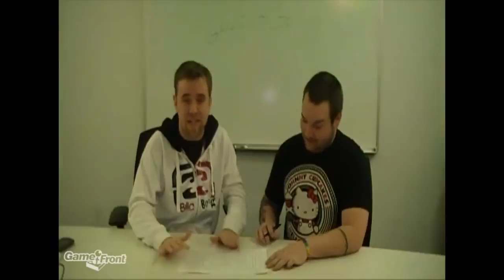A World With SOPA, And Without GameFront!